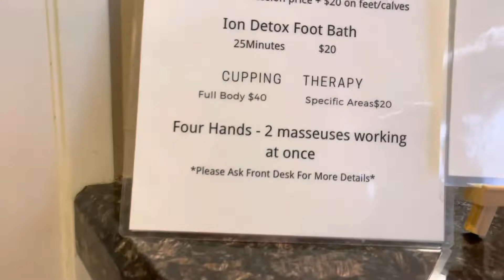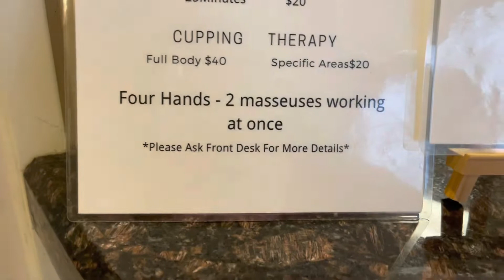One way to Love yourself is having a full Body Massage.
This is one way to love yourself trying Thai Massage .